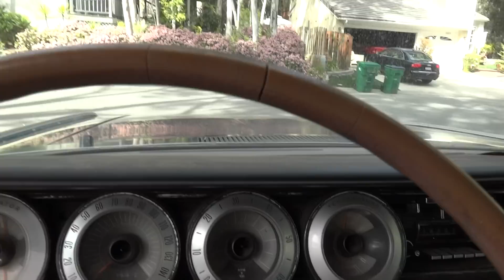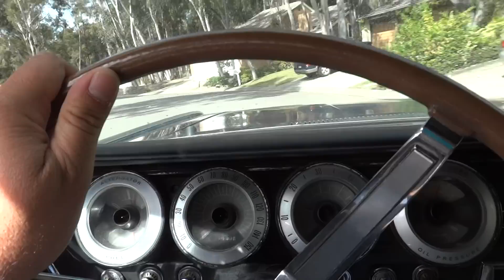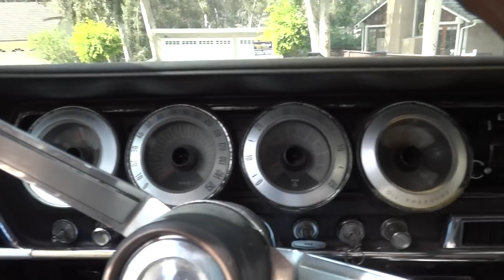1966 1st Generation Dodge Charger Original Color/Paint CA Black Plates Big Block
1966 1st Generation Dodge Charger Original Color/Paint CA Black Plates Big Block